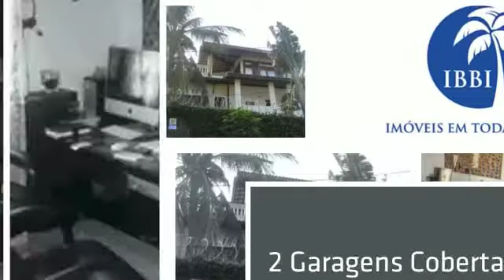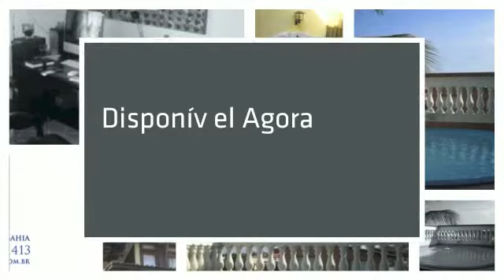Charmosa Casa Com Vista Mar À Venda Itapuã Salvador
Casa em boa localização com 3 quartos e 1 gabinete vizinho ao antigo Hotel Quatro Rodas.